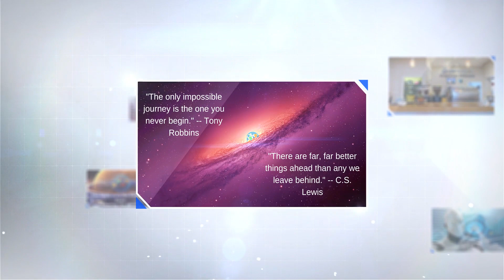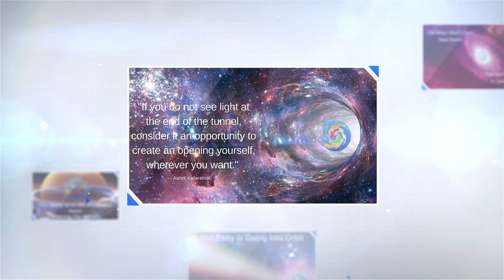ONPASSIVE Helps you win the Game of Online Marketing like a Winner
The success of your business depends on whether you grabbed the opportunity at the right time or not. ONPASSIVE helps you succeed by giving lifetime opportunity, and its doors are always open for those who need guidance from the experts.

ONPASSIVE is a master of online marketing and provides digital marketing solutions for any online business category.